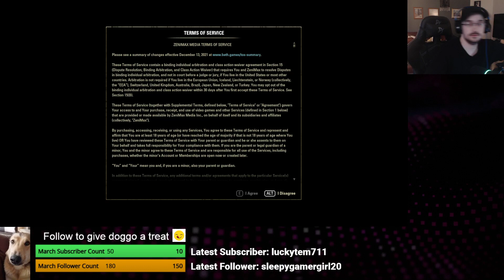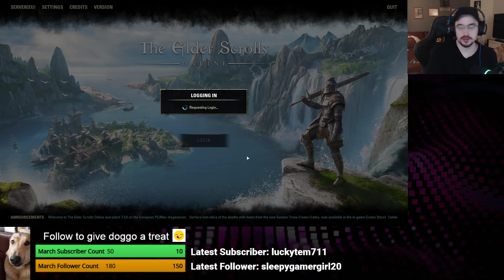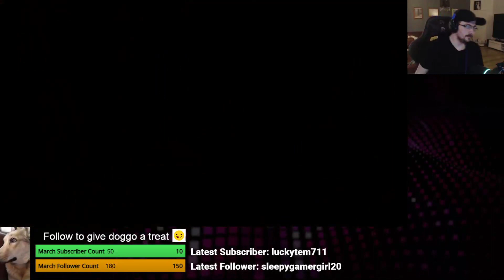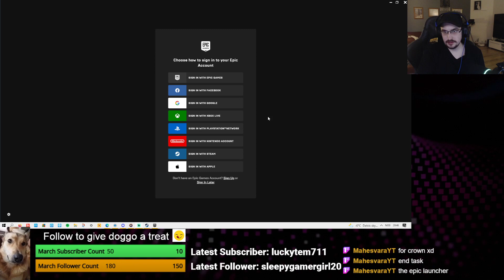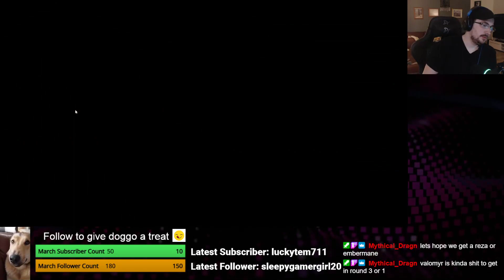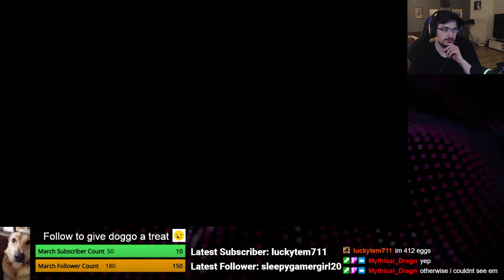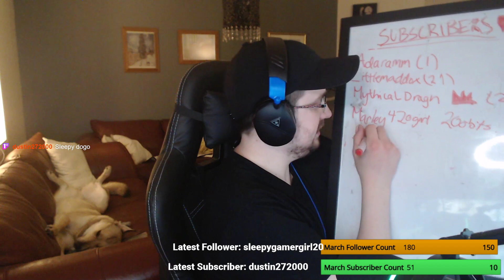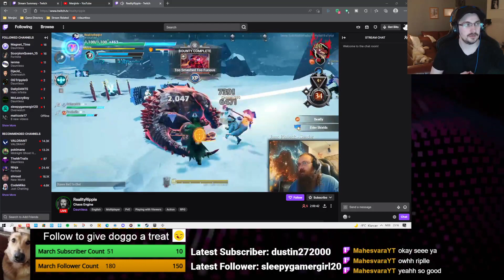Elder Scrolls Online and Dauntless LIVESTREAM | 31.03.2022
I stream 5 days a week monday to friday from 19:00-23:00 CET